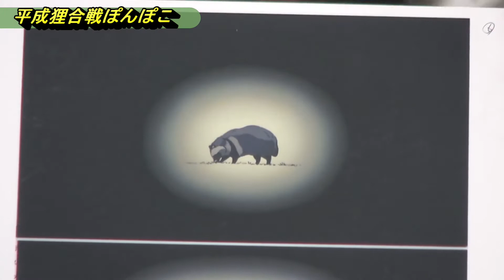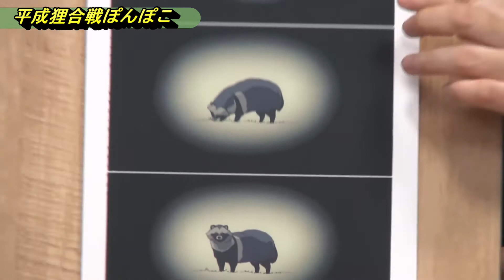映画解説【平成狸合戦ぽんぽこ①】自然破壊反対だけではない、アンチファンタジーの物語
@オタキング・としおちゃんねる

平成狸合戦ぽんぽこ
1994年にスタジオジブリ制作のアニメーション映画作品。
「タヌキだってがんばってるんだよォ」
高畑勲監督が原作・脚本・監督の3役を務めた初のオリジナル作品。同社における宮崎駿以外の監督による作品の中では唯一の監督原作作品である。
あらすじ
昭和40年代、多くの狸たちが平和に暮らしていた多摩丘陵に、多摩ニュータウン開発計画による山や森の破壊が迫っていた。ある日、多摩の狸たちは結集し、総会を開いて開発阻止を決議する。伝統的変化術である化学（ばけがく）の復興と、四国・佐渡の名のある化け狸に助力を乞うことが決定される。